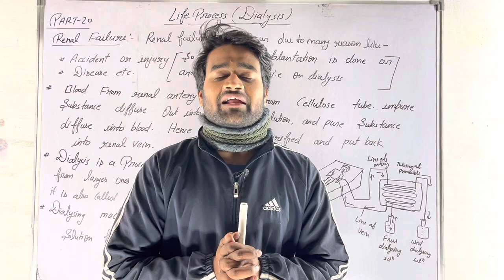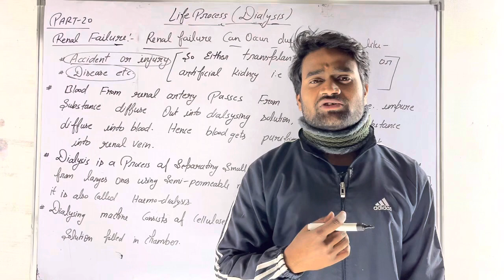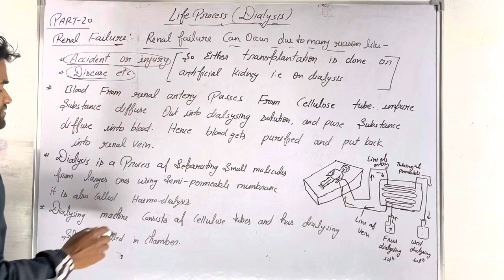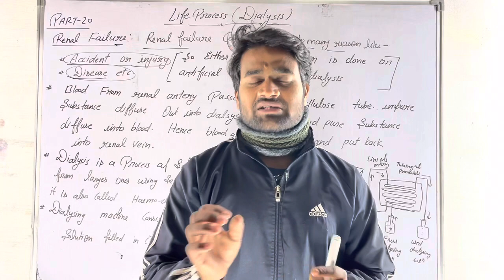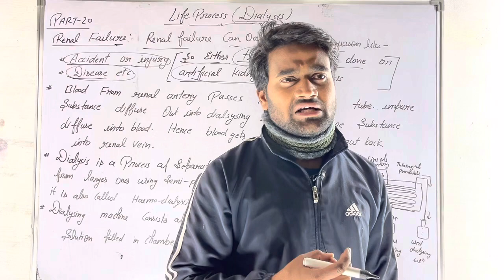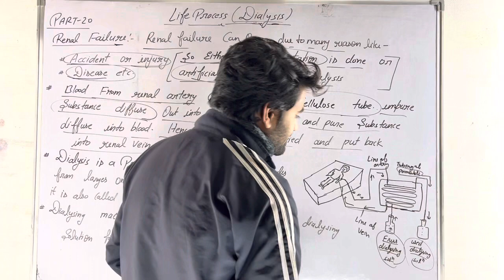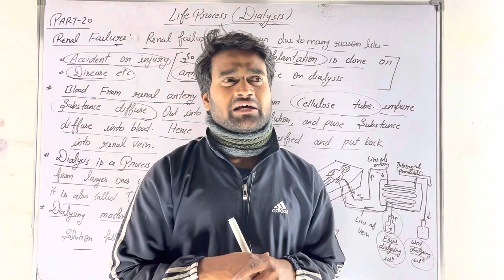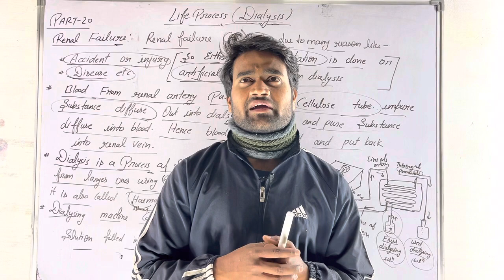Life Processes || PART-20 Dialysis || CLASS-10 || Sanjay Yadav